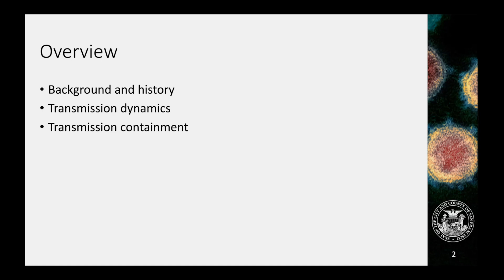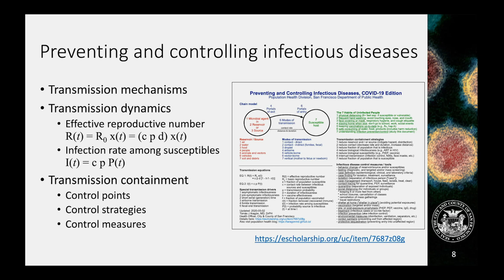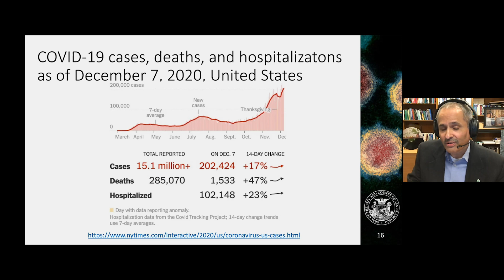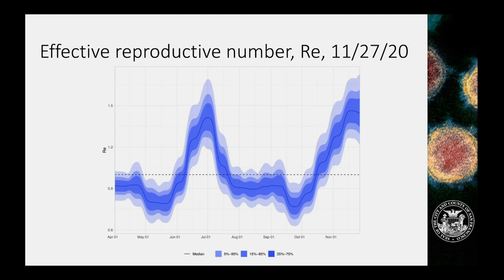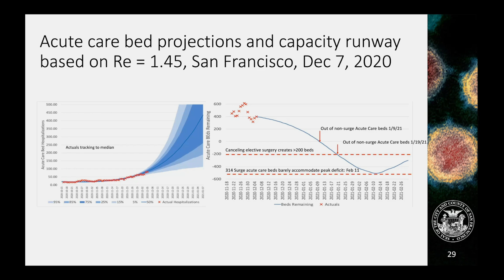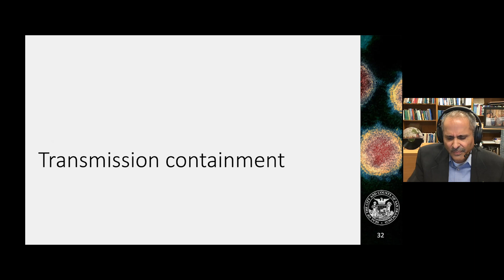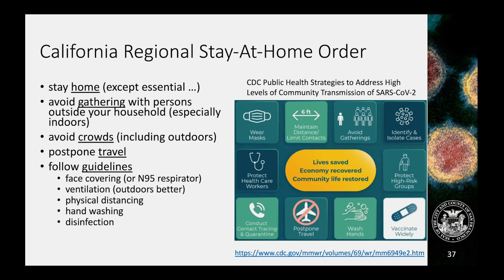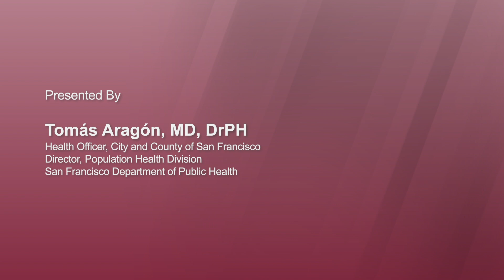The San Francisco Response to the SARS-CoV-2/COVID-19 Pandemic: What Cities Can and Should Do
Dr. Tomás Aragón, San Francisco's health officer, is on the front line of the effort to limit the number of infections and deaths caused by the coronavirus in the Bay Area. The early government response is credited with mitigating the spread of infection compared to cities on the East Coast. As we enter another surge in cases, find out the latest. Recorded on 12/09/2020. [12/2020] [Show ID: 36501]

More from: What’s Next: COVID-19, Science, and the Public Health